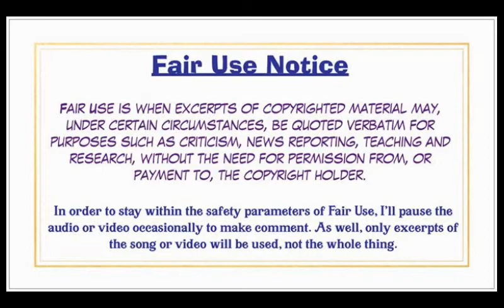Led Zeppelin, Misty Mountain Hop Reaction (Re - Post)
A reaction to one of the most celebrated groups in Rock History.